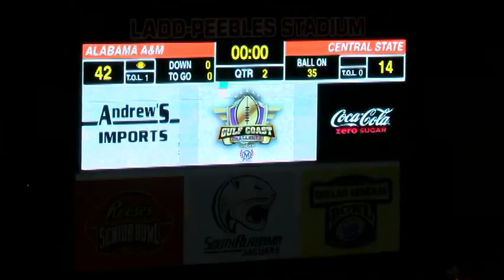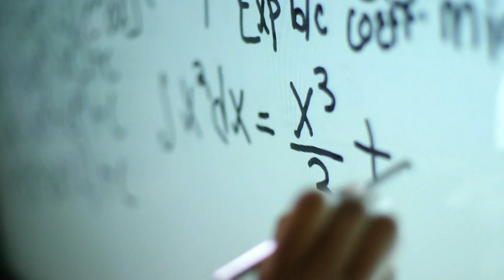Alabama A&M University vs Central State University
SATURDAY, SEPTEMBER 28, 2019 @ 6:00PM
LADD-PEEBLES STADIUM
MOBILE, ALA